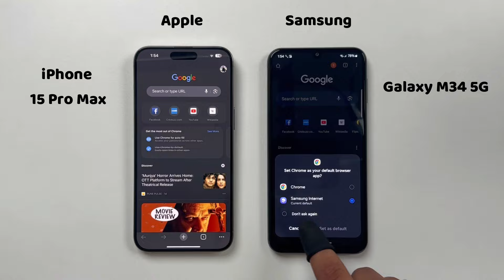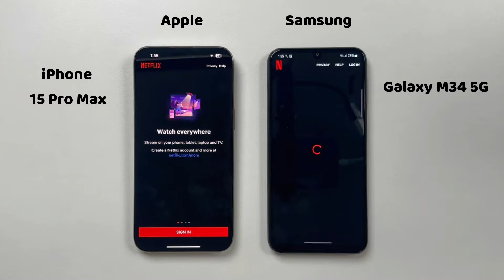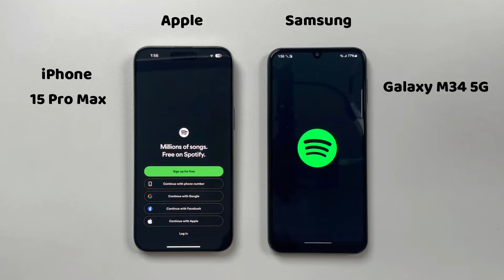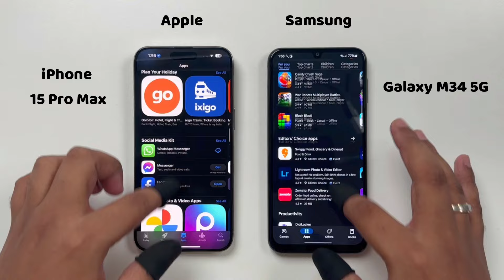iPhone 15 Pro Max vs Samsung Galaxy M34 5G Speed Test